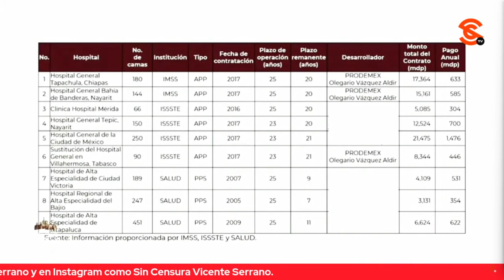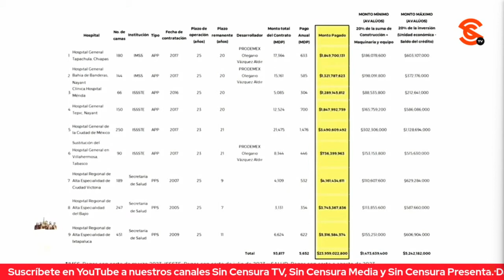AMLO BUSCARÁ CONCILIACIÓN ENTRE COOPERATIVA DE EXCÉLSIOR Y DUEÑO DE GRUPO IMAGEN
El presidente Andrés Manuel López Obrador habló acerca de un conflicto laboral entre 300 trabajadores de la Cooperativa de Excélsior y Olegario Vázquez Aldir, dueño de Grupo Imagen y Hospitales Ángeles, por el colapso de la organización durante el sexenio de Vicente Fox, el cual significó pérdidas por 500 millones de pesos para los integrantes de la cooperativa. Al respecto, el presidente señaló que se buscará la conciliación y que el empresario está dispuesto a llegar a una solución